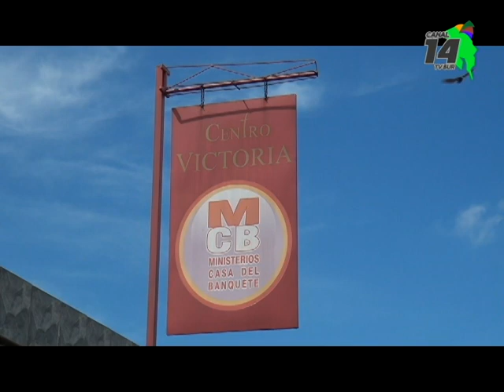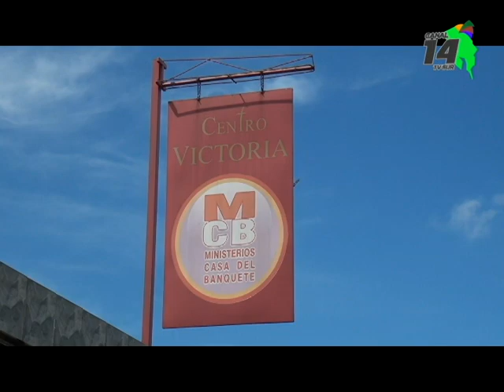Ministerio Casa del Banquete cumple 40 años